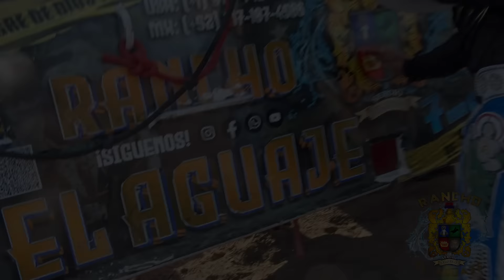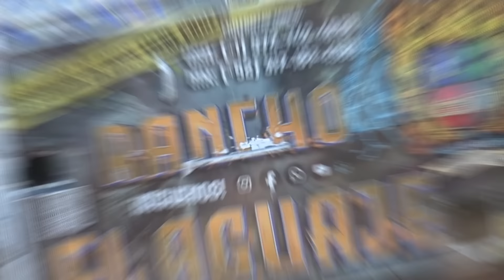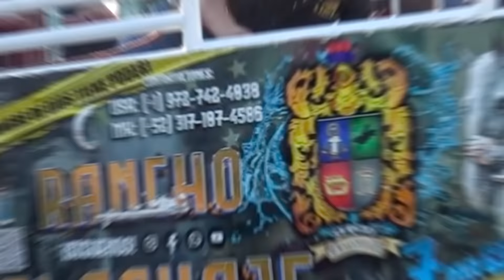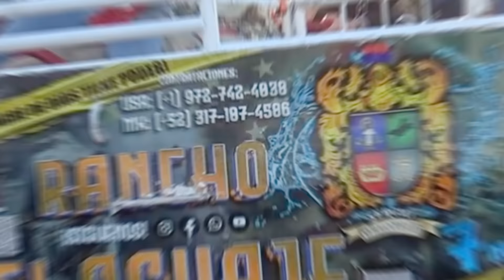EL TORO QUE MÁS VIAJA POR EE. UU. EL G63 // Rancho el Aguaje en Kansas City Missouri